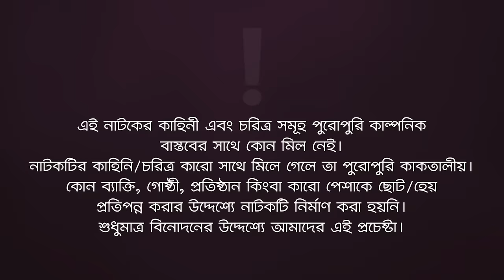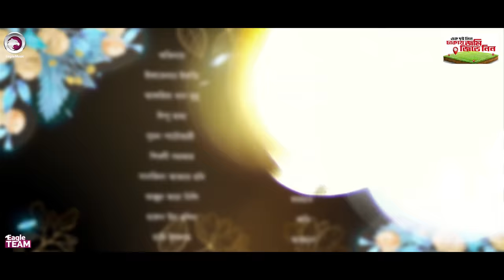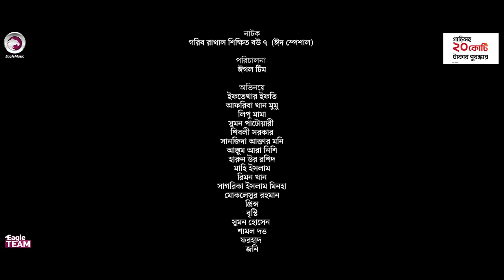Gorib Rakhal Shikkhito Bou 7 | গরিব রাখাল শিক্ষিত বউ ৭ (Eid Special) Eagle Team । Natok 2024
Presenting the official drama of Eagle Team “Gorib Rakhal Shikkhito Bou” Script Written "Sulyman" Directed by Eagle Team. Produced by Kachi Ahmed.

Drama: Gorib Rakhal Shikkhito Bou 7 | গরিব রাখাল শিক্ষিত বউ ৭ (Eid Special)
Script: Sulyman
Cast: Iftekhar Ifti, Afreba Khan Mumu, Rezvena Moushumi, Lipu Mama, Rimon Khan, Sagorika Islam Minha, Rafi, Mahi, Sumon Reza, Tipu, Harun Mama, Shibli, Rasel, Kamruzzaman Rana
DOP: Johir Rayhan
Edit: Shahin
Color: Junayed
Background Score: Mahmudul Hasan Romance
Produced By: Kachi Ahmed

গরিব রাখাল শিক্ষিত বউ ৭  ঈদ স্পেশাল নাটক —

🌟 Drama Channel

🌟 Music channel

🌟 Movies Channel